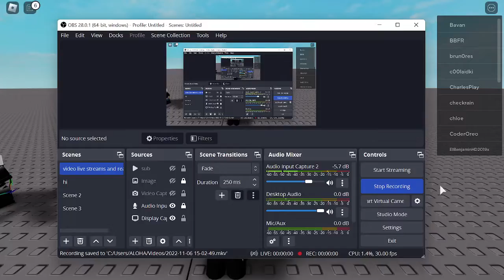I GOT THE OOF SOUND BACK!!!!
YAAAAAAAAAAAAAAAAAAAAAAAAAAAAAAAAAAAAAAAAAAAAAAAAAAAAAAAAAAAAAAAAAAAAAAAEH